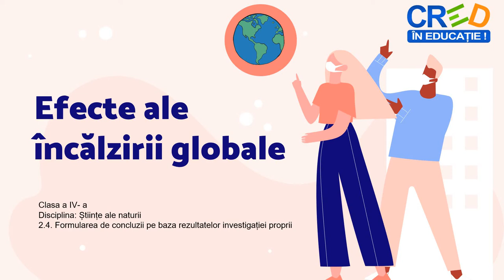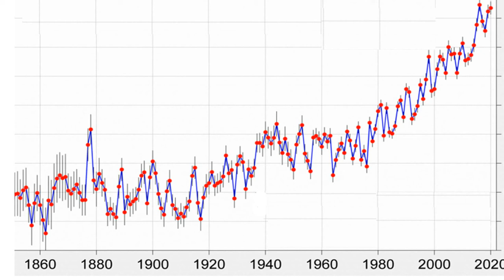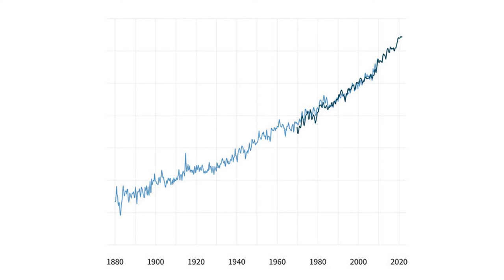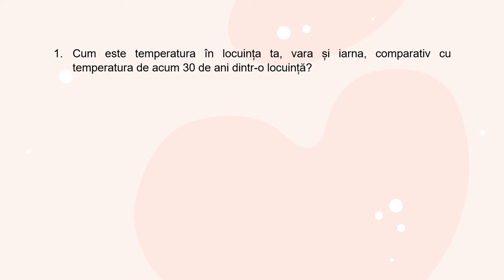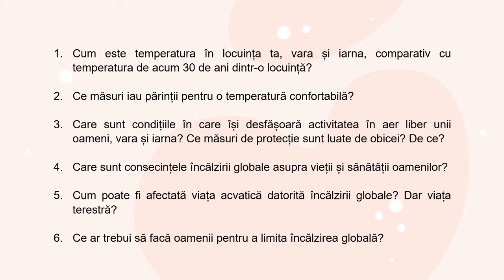Efectele încălzirii globale?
Resursa educațională propusă este un material video cu explicații despre efectele încălzirii globale analizând evenimente care au avut loc în ultimii ani. Explicațiile din video au rolul de a-i ghida pe elevi spre o investigare proprie asupra consecințelor asupra mediului, a vieții oamenilor. La final li se solicită elevilor să realizeze sub formă grafică efectele încălzirii globale.